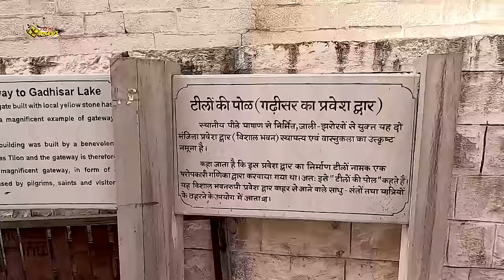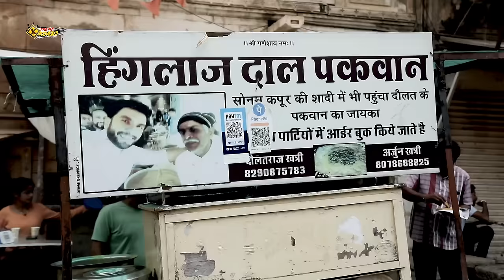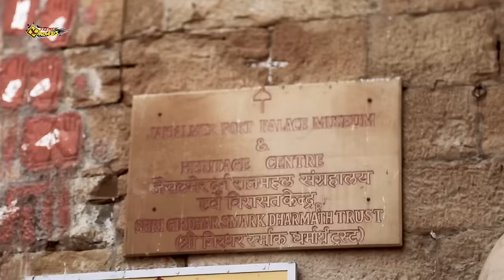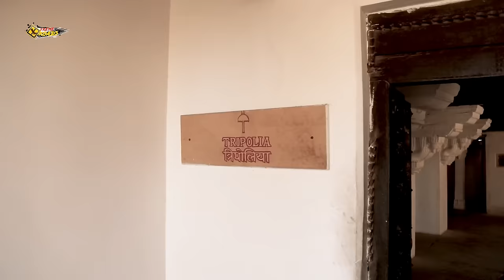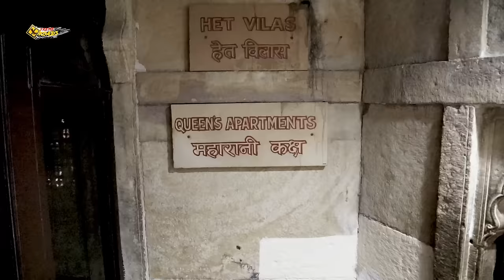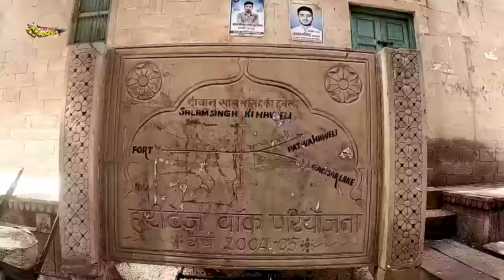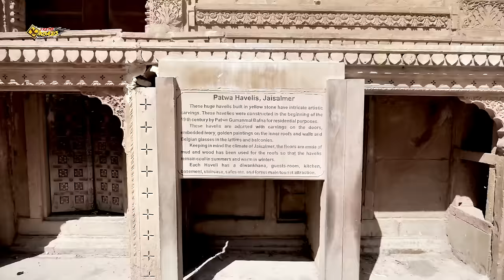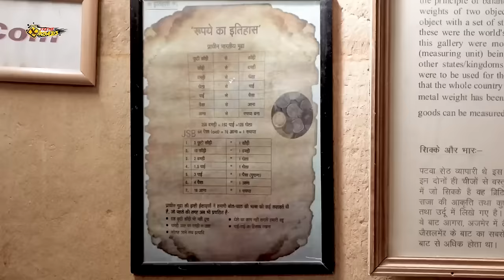Jaisalmer Travel Guide: The Best Things to do | Jaisalmer Fort with Devanand's Guide😉 | Food Walk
In this Jaisalmer travel guide, we'll explore the best things to do in Jaisalmer Fort with Bollywood Legend Devanand's guide. We'll also walk through the food offerings of Fateh Ki Kachori & Mawa Kachori and Ghotwa Laddu. Will also take you the nearby attraction e.g. Patwaon Ki Haweli, Salim Singh Haweli, and Nathmal Ki Haveli.

If you're looking for a Jaisalmer travel guide that will take you on an exciting journey, look no further! This guide will show you the best places to visit in Jaisalmer Fort and some of the city's best food choices. We'll also provide you with valuable tips on how to make the most of your visit!

1:17 Introduction
1:48 Gadisar Lake
5:20 Dhanraj Bhatia Sweets
8:27 Hingraj Daal Pakwan
10:05 Fateh Ki Kachori
12:20 Jasisalmer Fort Visit
19:25 Jaisalmer Fort Palace
27:30 Jain Temple Jaisalmer Fort
32:35 Makkhania Lassi
33:33 Thaggu Sweets (Ghotwa Laddu)
35:35 Patwaon Ki Haveli
41:25 Nathmal Ki Haveli
42:05 Laal Maas (Kaku Da Cafe)

Be with us to Know more...

Music 👇

The Gear We Used 👇
▶MacBook Pro 16 Inch M1